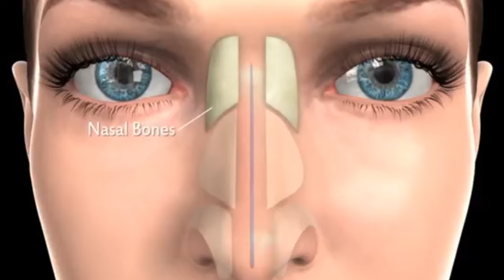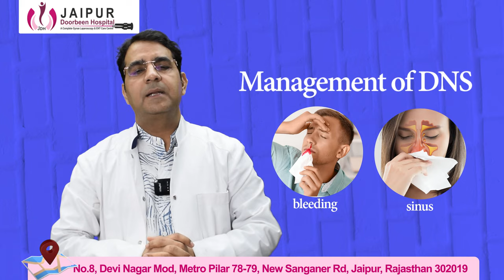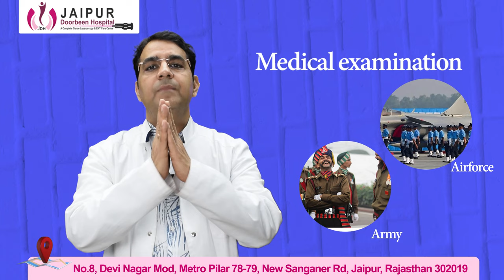DNS कारण और इलाज | DNS का treatment | Deviated Nasal Septum | @drsuniltanvar Hindi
सांस लेने में तकलीफ? टेढ़ी नाक के कारण और उपचार जानें! क्या सर्जरी के बिना भी DNS को ठीक कर सकते हैं?  Dr Sunil Tanvar पूरी जानकारी देंगे। अधिक जानकारी के लिए वीडियो देखें।